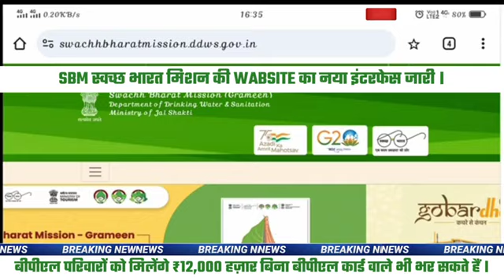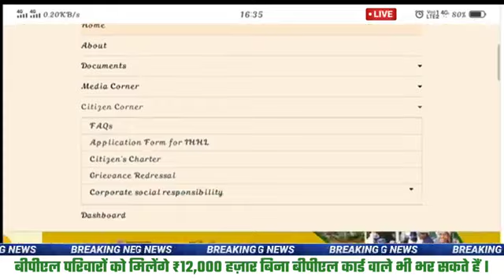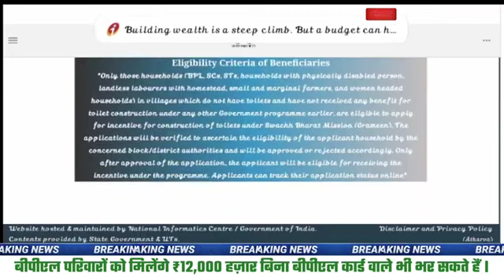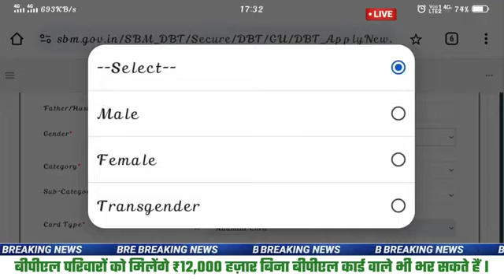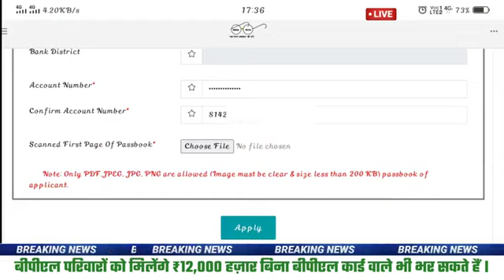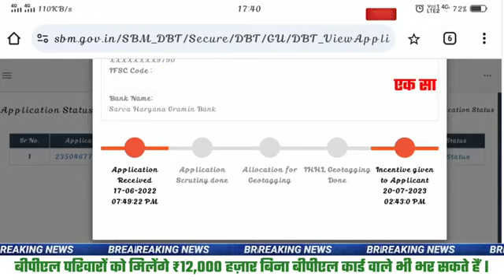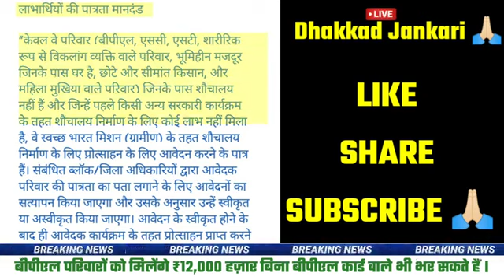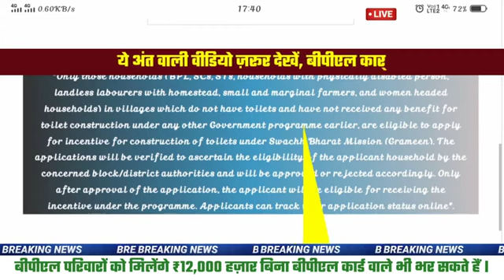sochalay ka form kaise bhare | sochalay toilet ka form kaise bhare sochalay ka form kaise apply kare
.बीपीएल शौचालय आवेदन शुरु जून 2024 |

sochalay form kaise bhare | how to fill online sochalay form |